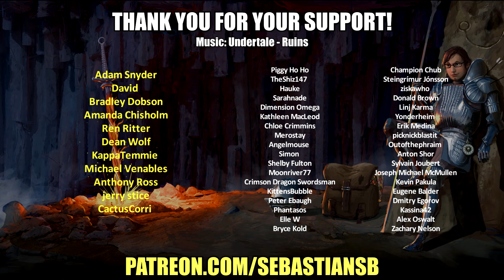Let's Play Splitgate Part 2 - Portal Sniping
Game Description:

Splitgate is a free-to-play, fast-paced multiplayer shooter that features player-controlled portals. This sci-fi shooter takes the FPS genre to a new dimension with its portal mechanics, delivering high-flying, multi-dimensional combat. Evoking memories of the most revered shooters of the past two decades, Splitgate embraces the classic and familiar feel of close-quarters combat while adding a unique twist. IGN describes Splitgate as “Halo meets Portal.”

Portal Combat: a New Kind of Shooter

Keep your head on a swivel and experience intense, traversal action as you fly, flank, and frag through the air using portal combat to constantly out-smart and out-maneuver your enemies. There’s nothing quite like landing a no-scope headshot from behind after portalling circles around a confused enemy, who still thinks you are standing in front of him!

Comprehensive, Feature-Filled Multiplayer Experience for FREE

Along with grindable challenges, dozens of customizable characters, a competitive leaderboard and ranking system, and over 15 casual and competitive game modes, Splitgate offers more than 20 maps, each with its own unique setting and play style. The maps include a research facility inside an active volcano, an underwater luxury hotel, an alien crash site, and much more. Each map has its own look and feel and plays differently, rewarding players for adapting their tactics in the fast-paced, portal combat that only Splitgate offers. And it’s FREE.

Party Up with Your Friends Across Multiple Platforms

Cross-play functionality lets you play with or against your friends across multiple consoles and PCs. Standard FPS controls and intuitive portal mechanics mean beginners are up and running right off the bat, and with competitive and casual modes, you can party up with friends of any skill level. You can even create a custom lobby with modifiers to play any way you like. We highly recommend Big-Head Mode with low gravity and unlimited ammo!